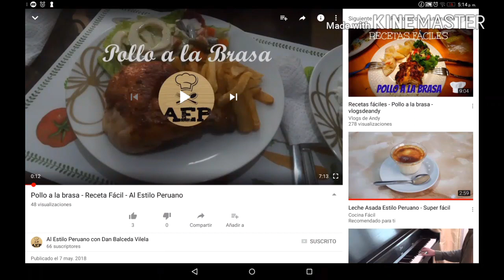LECHE ASADA [MUY DELICIOSA!!] || Postre Peruano || Al Estilo Peruano